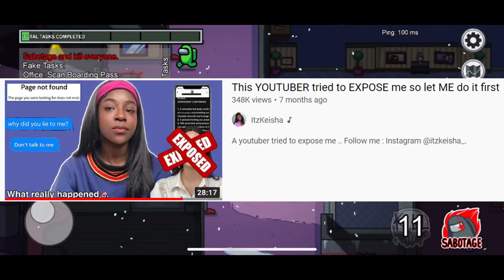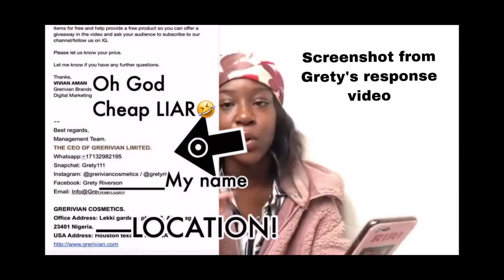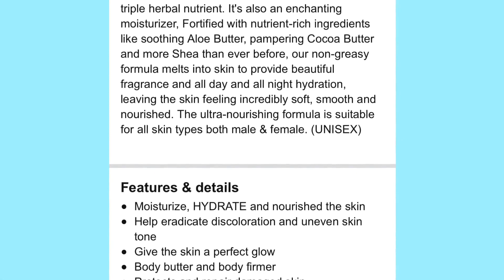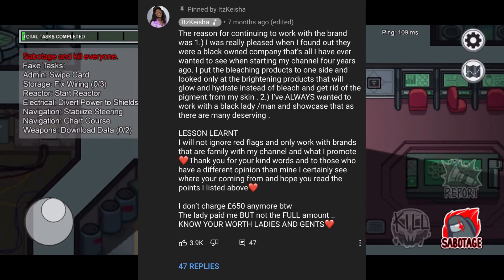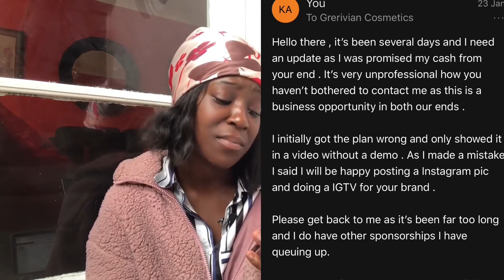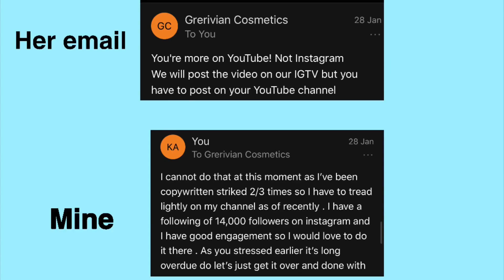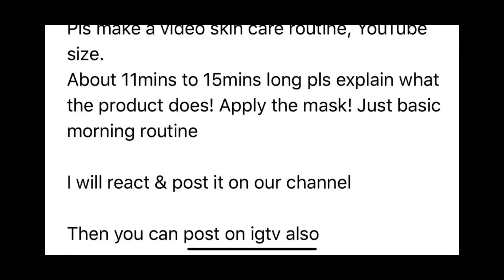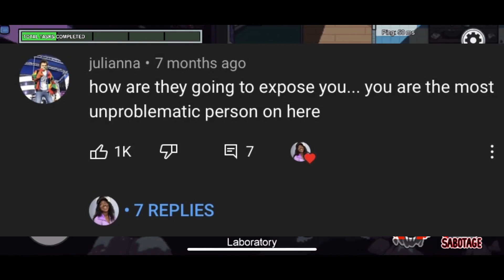ItzKeisha Tried to Hide THIS from Her Audience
ItzKeisha tried to hide that she took a brand deal from a company that supports skin bleaching (Grerivian.)